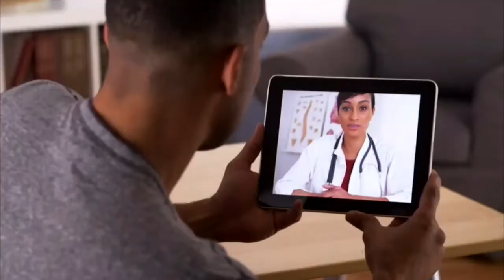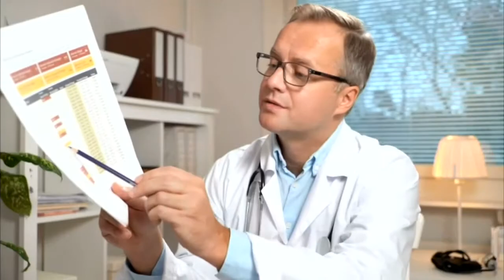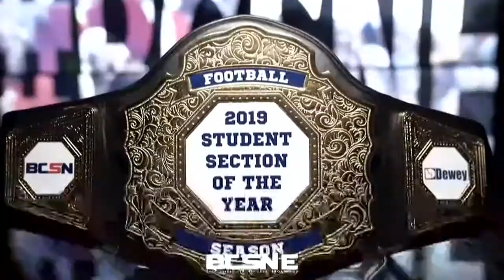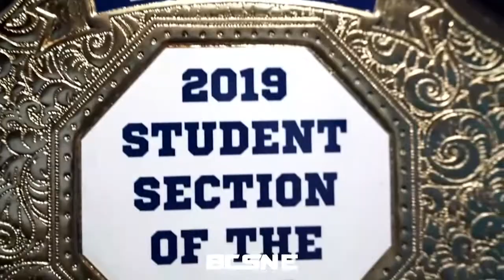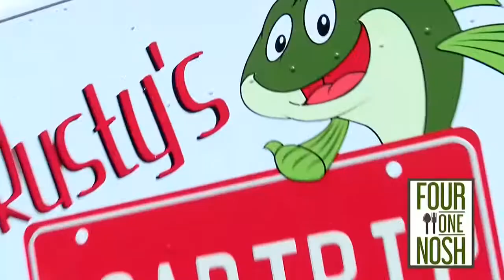Clyde @ Sandusky 2019